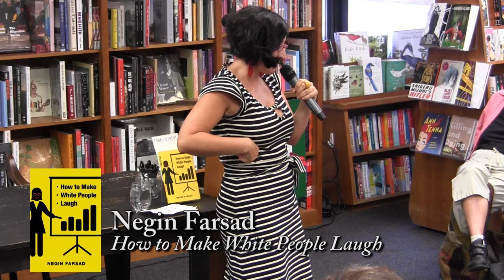Negin Farsad, "How to Make White People Laugh"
A TED fellow, stand-up comic, and one of The Huffington Post’s 50 Funniest Women, Farsad has appeared on Comedy Central’s The Watch List, and directed documentaries including The Muslims are Coming and Nerdcore Rising. In her first book, the Iranian-American-Muslim writer delivers a sharp and very funny critique of American culture, while posing serious questions about race. Looking back on her early experiences of a society in which one group defines the “others,” Farsad uses humor to suggest ways we can combat exclusion and stereotypes.